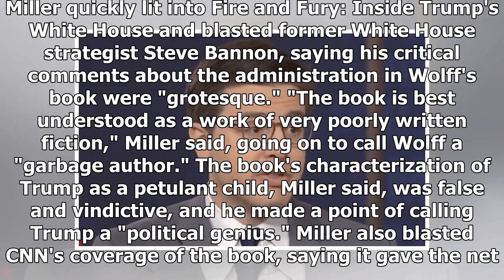BREAKING: Tapper cut bizarre shouting match interview with trump adviser: ' I have wasted enough ti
BREAKING: Tapper cut bizarre shouting match interview with trump adviser: ' I have wasted enough time people see of me '
BY: David Rutz Follow @DavidRutz January 7, 2018 9:42 amCNN host Jake Tapper cut off a bizarre and fiery interview Sunday with White House adviser Stephen Miller about President Donald Trump's mental ...